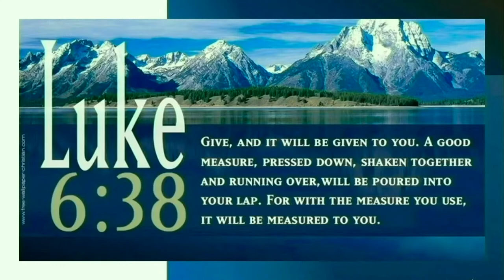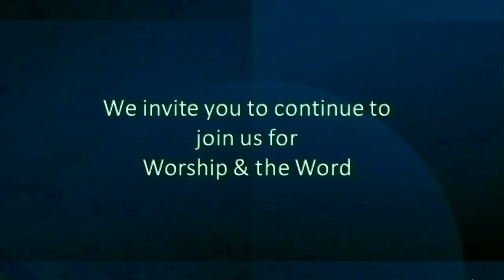ATN CHANNEL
Asbury Town Neck Channel